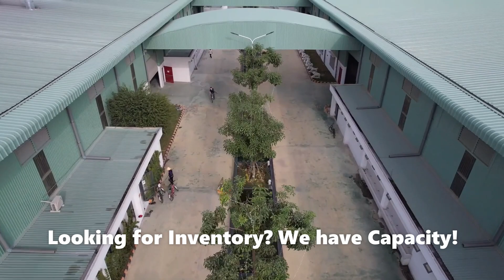Factory Expansion 2022